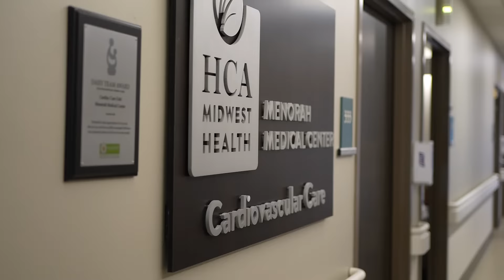2024 HCA Midwest Health Community Impact Report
As the region's largest healthcare provider, HCA Midwest Health is honored to be able to provide compassionate, innovative healthcare that ensures healthier tomorrows for our patients, community members and residents throughout Kansas City and beyond. Our latest annual report highlights our positive impact and how the investments we make in our facilities, services and people ensure HCA Midwest Health continues to meet the needs of our communities. Find a physician at HCAMidwest.com.